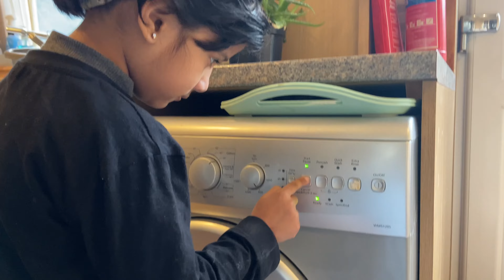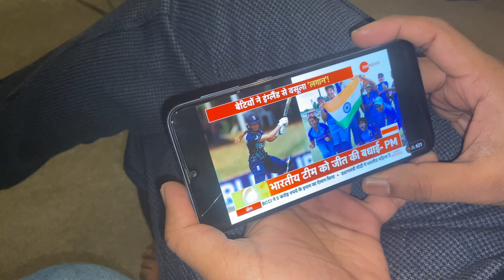My Sunday Routine In UK,Deep Cleaning 3 BHK House In UK,Mango Barfi,Caring Husband#131@IndianMomInUK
Cheers To Indian Women Cricket Team,My Sunday Routine In UK Scotland With Two Kids.Maharashtrian In Scotland UK Scotland MarathiVlog mangoburfi rajmarecipe housecleaningroutine mayravihaanmasti @IndianMomInScotland

नमस्कार मित्रांनो
 मला आशा आहे की तुम्हाला व्हिडिओ आवडला असेल.
EquipmCament Used:
Camera Used : iPhone 10
LIGHTS :            LED Ring Light
Microphone :    GRENARO Wireless Microphone

अधिक व्हिडिओंसाठी कृपया खालील लिंकवर क्लिक करा

►Kids Instagram ID : vihaan_and_mayra_raut

धन्यवाद!!!